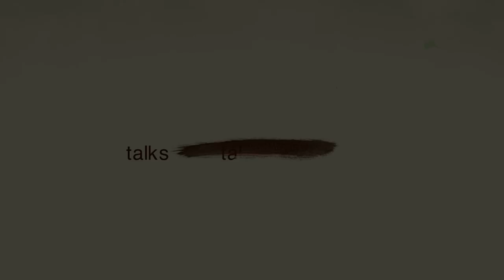Zizanio Radio 2022: Συνέντευξη με τους συγγραφείς Κατερίνα Κρις, Γιώργο Παναγιωτάκη & Αλέξη Γεράση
Καλεσμένοι μας στο στούντιο του VOX 103.3 οι συγγραφείς Κατερίνα Κρις, Γιώργος Παναγιωτάκης, Αλέξης Γεράσης

Ζιζάνια: Χάρης Φάφας - Μαρία Μάτσα
Κάμερα-Μοντάζ: Τζίμης Γεωργιόπουλος
Ηχοληψία: Παναγιώτης Μπράμος
Υπεύθυνη εργαστηρίου: Ηρώ Ρήγα
Βοηθός εραστηρίου: Μαρία Φλώκου
Παραγωγή: Αέναον ΚοινΣΕπ